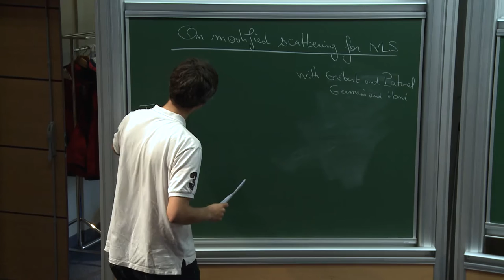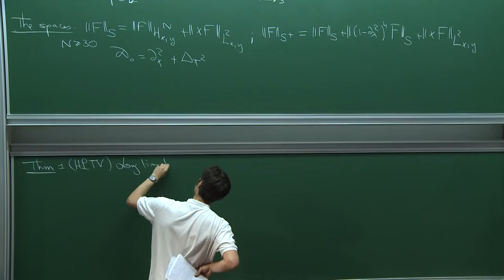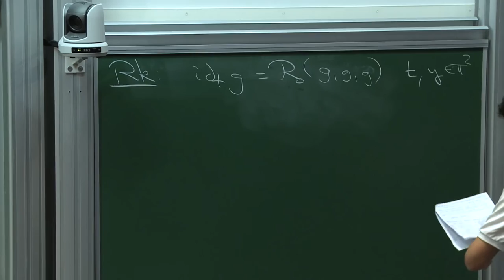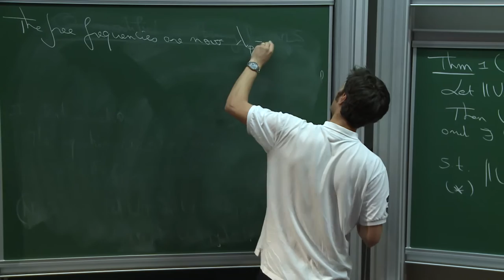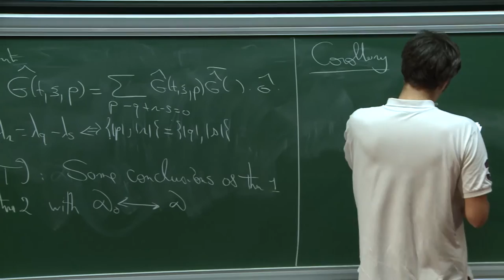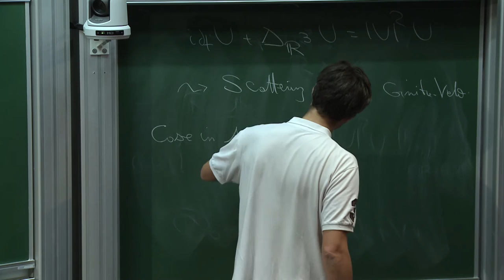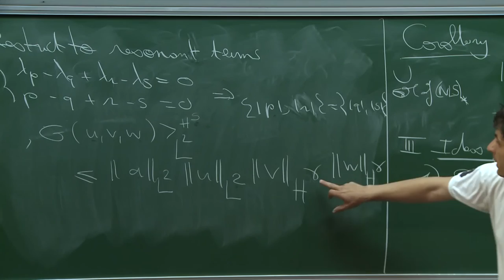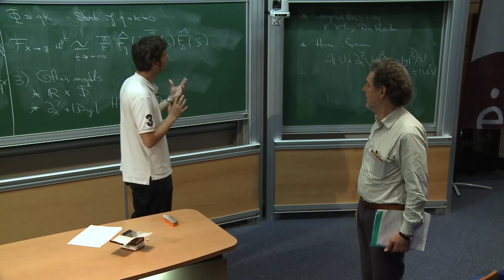Laurent THOMANN - Modified scattering for the Gross-Pitaevskii equation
We  consider  the  cubic  nonlinear  Schrödinger  equation  with  harmonic  trapping.  In the case when all but one directions are trapped, we prove modified scattering and construct  modified  wave  operators  for  small  initial  and  final  data  respectively.
Actually,  we  prove  that  the  asymptotic  behavior  of  the  solutions  is  given  by  a simpler equation, depending on the resonances of the GP equation, and we exhibit some particular
solutions of it.